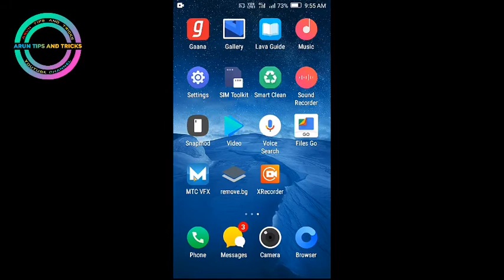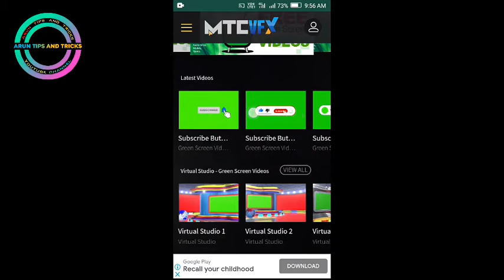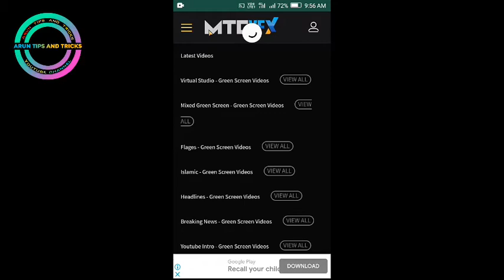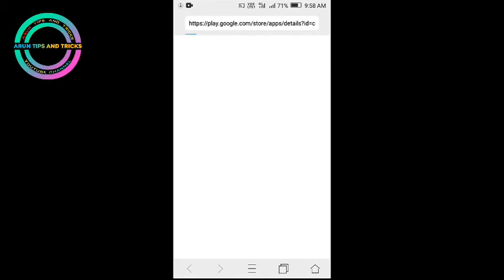How to Get unlimited subscribe greenscreen videos for free in 2020 in Telugu by Arun tips and tricks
{ Hi friends my name is Arun welcome to Arun tips and tricks youtube channel }

[ So what kind of videos provide in our channel ]

Monday  App reviews
Wednesday  Editing tutorials
Thursday   Youtube tips and tricks
Saturday  Best games
Sunday  Live streams
Tues and Thursday Trending topics

Note in this channel videos uploading only for Educate and awareness for Telugu people useful tips and tricks by Arun Thankyou..

For quick response
Comment on youtube videos

quick reply follow on Instagram

Queries solved
Don't know how to download greenscreen videos
In this video I vel show